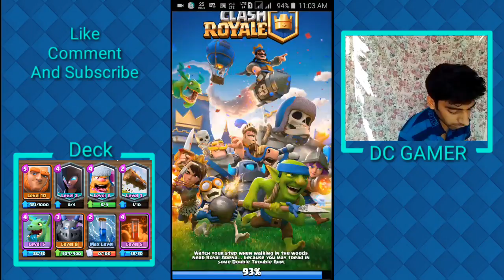league 2 and war battle play in chalsh royale